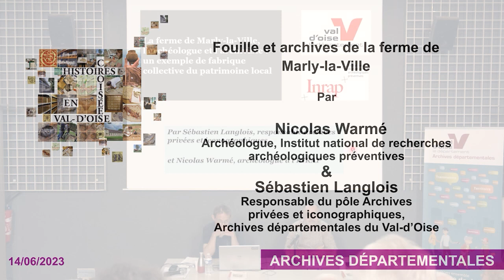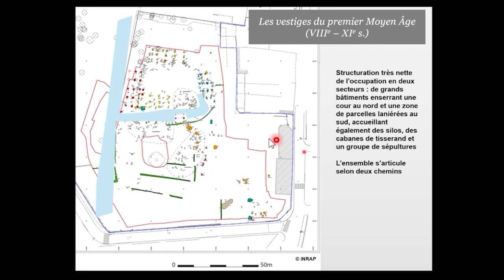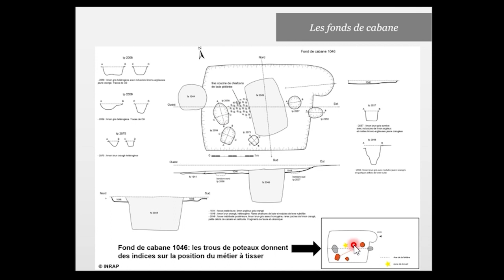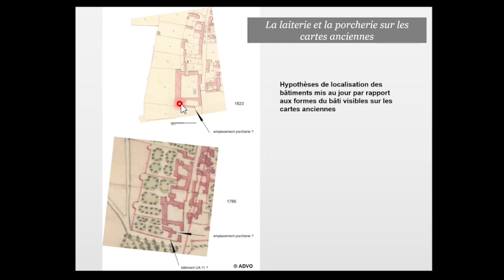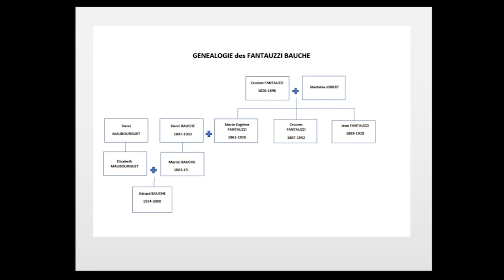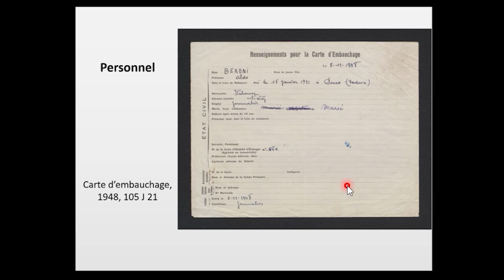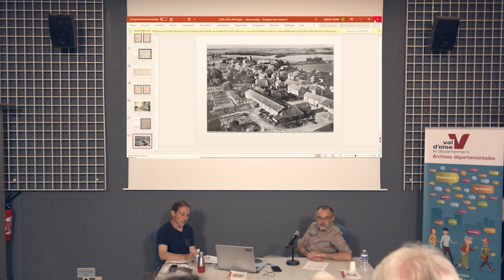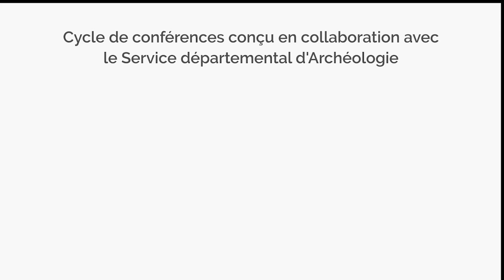Conférence - La ferme de Marly-la-Ville, l'archéologue et l'archiviste.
Par Sébastien Langlois, responsable du pôle archives privées et iconographiques (Direction des Archives départementales du Val d'Oise) et Nicolas Warmé, archéologue (Institut national de recheches archéologiques préventives).
Les récentes découvertes archéologiques et archivistiques réalisées à l'emplacement de la ferme "Bauche" de Marly-la-Ville permettent de retracer l'évolution de l'occupation de la parcelle depuis la fin de l'Antiquité jusqu'au XXe siècle : de la lente mutation d'un modèle rural basé sur un système de production agricole et et artisanale à visée domestique, vers une grande exploitation agro-industrielle qui dépasse le cadre de la ferme elle-même. Les approches et les résultats respectifs et complémentaires de l'archéologue et de l'archiviste documentent l'histoire d'un territoire et de ses habitants, contribuant ainsi à la fabrique collective du patrimoine local.